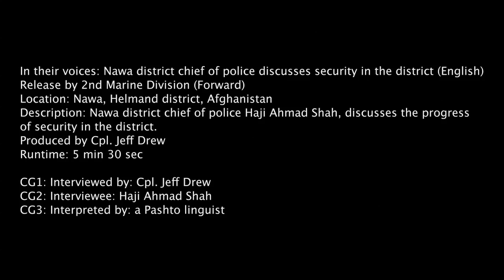In Their Voices: Nawa District Chief of Police Discusses Security in the District (English)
Nawa district chief of police Haji Ahmad Shah, discusses the progress of security in the district. This video is part of a series called "In their voices," a compilation of video interviews with key leaders in several areas of Helmand, to include Sangin and Marjah. The series provides personal accounts of the areas prior to coalition forces arriving, as well as current conditions. The "In their voices" series allows the public to hear directly from Afghan community leaders, security officials and local government officials. This unprecedented effort is being provided to inform the public on the key issues of security and development in the province. Several print articles will also be linked to the series to provide further background on the progress the Afghan people have experienced in Helmand as well.